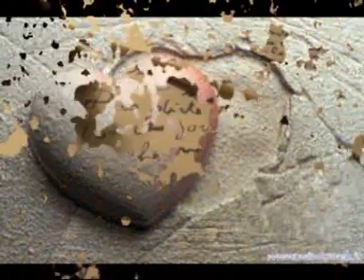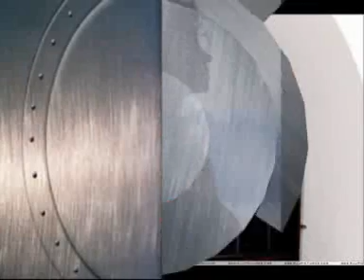Christina Aguilera and MJ:These are the special times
Christina Aguilera and Michael Jackson:These are the special times

In these moments, moments of our lives
All the world is ours
And this world is so right
You and I sharing this time together, oh
Sharing the same dream
As time goes by, we will find

These are the special times
Times we'll remember
These are the precious times
The tender times, we'll hold
in our hearts forever
These are the sweetest times
These times together
And through it all one thing
will always be true
The special times are the
times I share with you

Mmm, oh yeah
With each moment, moment passing by
We'll make memories that will
last our whole lives
As you and I travel through
time together, oh yeah
Living this sweet dream
And every day we can say

These tender moments
When heaven is so close
These are the moments that I know

Times we'll remember
These are the precious
times, the tender times
We'll hold in our hearts forever

The special times are the times I share
The special times are the times we share
Ooh yeah
Yeah, yeah
(Special times)
Yeah, ooh